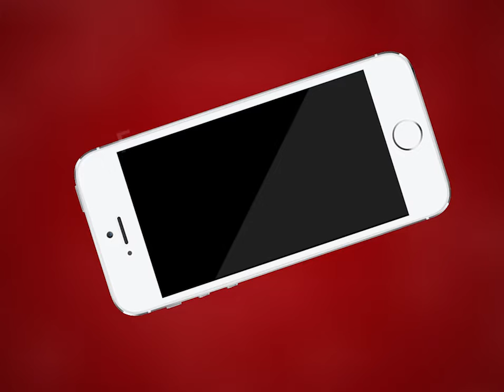AJMER NEWS | अजमेर एसीबी ने कोर्ट में 52000 पन्नों की चार्जशीट की पेश | MTTV INDIA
अजमेर एसीबी ने कोर्ट  में 52000 पन्नों की चार्जशीट की पेश ,सेंट्रल जेल में अवैध वसूली प्रकरण में चार्जशीट की,पेश प्रकरण में अब तक 13 आरोपियों की हो चुकी है गिरफ्तारी
,तत्कालीन जेल अधीक्षक नीलम चौधरी सहित 13 के खिलाफ जांच जारी